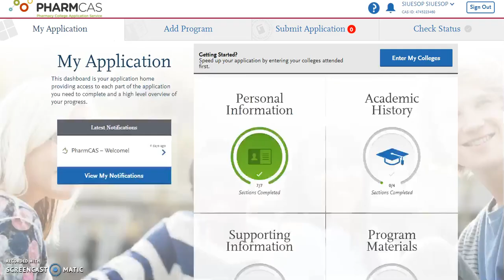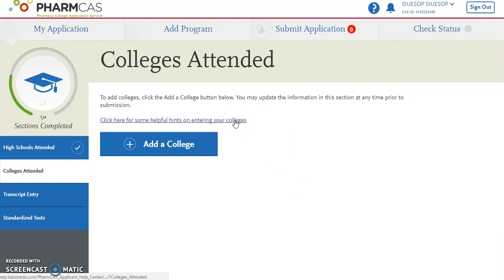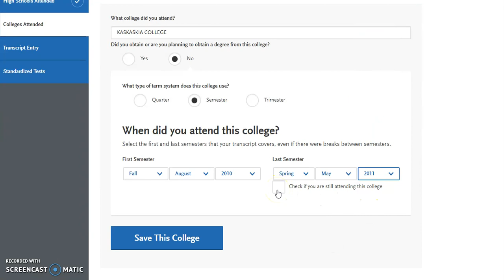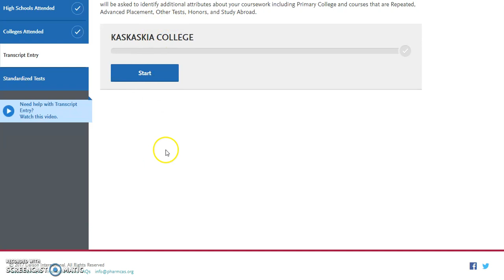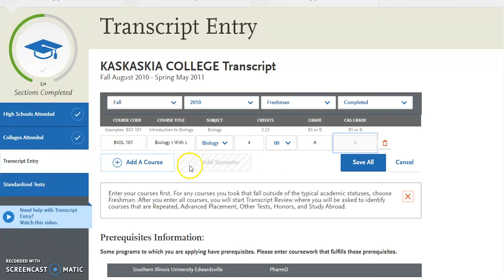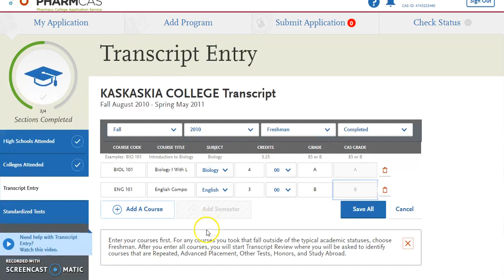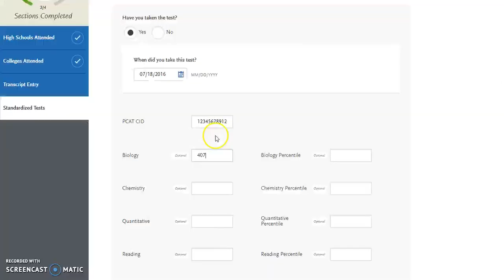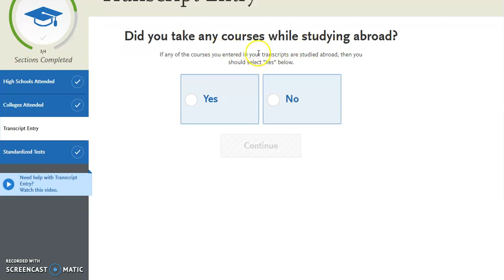Academic History in PharmCAS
Entering Academic History Information in PharmCAS